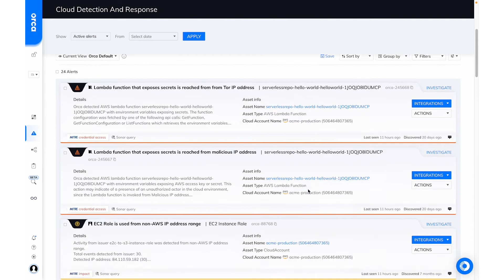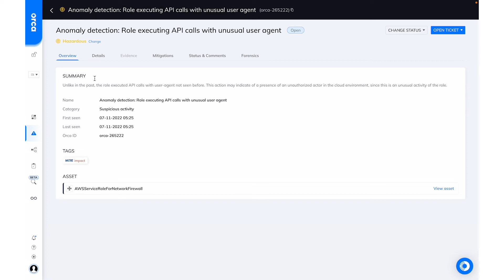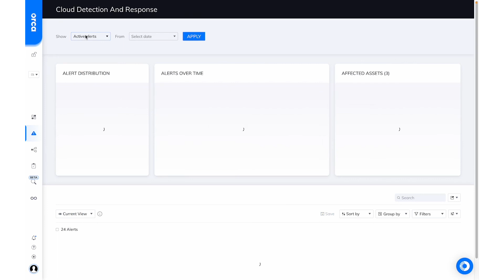Agentless Cloud Security Detection & Response: Watch this Demonstration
DEMO | Orca Security’s cloud-native Cloud Detection & Response capabilities are groundbreaking: Orca’s agentless platform consolidates intelligence from cloud feeds, workloads, configurations and identities in a unified data model to understand the full context of risks and which activities and events potentially endanger the organization’s most critical assets.

Cloud Detection and Response: Intercept Attacks with Continuous Monitoring blog by Gil Geron, co-founder and CPO:

Four Examples of How Orca CDR Detects Cloud Attacks in Progress blog by Tami Lavi and Deborah Galea: